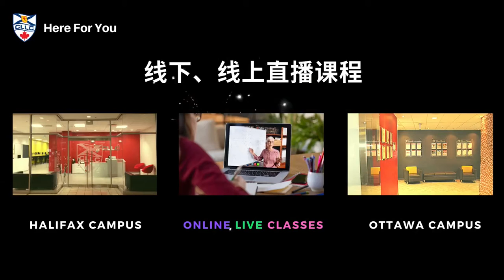We're Back, China